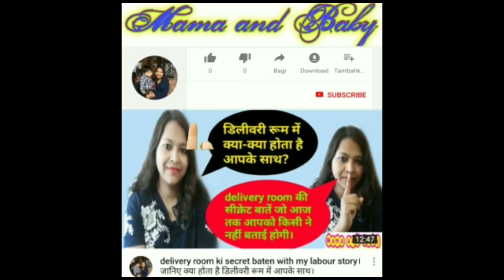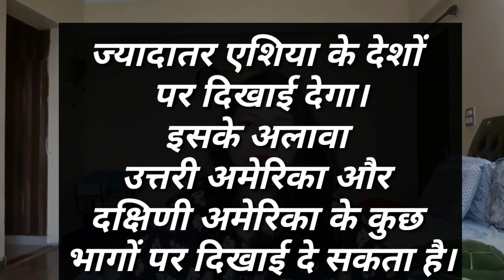सूर्य ग्रहण 21 जून 2020।समय,सूतक,कहां दिखाई देगा। गर्भवती महिला क्या करे क्या नहीं। बचाव के उपाय।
21 जून 2020 सूर्य ग्रहण समय सूतक काल कहां दिखाई देगा।
21 जून 2020 सूर्य ग्रहण गर्भवती महिलाएं क्या सावधानी रखें क्या करें क्या ना करें, ग्रहण के प्रभाव से बचने के उपाय।
ग्रहण के दौरान गर्भवती महिलाओं को क्या करना चाहिए क्या नहीं।
गर्भवती महिलाएं ग्रहण के प्रभाव से कैसे बचे हैं।
सूर्य ग्रहण के दौरान गर्भवती महिलाओं को किन बातों का ध्यान रखना चाहिए।
ग्रहण के दौरान गर्भवती महिला को क्या - क्या सावधानी रखनी चाहिए।
solar eclipse 21st june 2020। timing, sutak kal

Geru Mitti Red Ocher Powder। आप गेरू खरीदने के लिए नीचे दिए गए लिंक पर क्लिक करें 👇👇